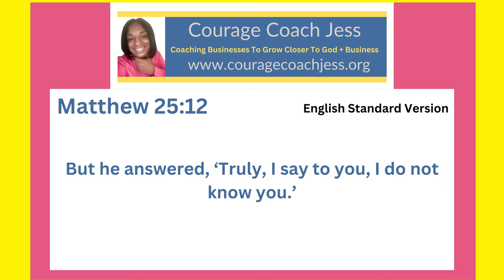Using My Talents to Get Into The Kingdom of Heaven- Matthew 25:12